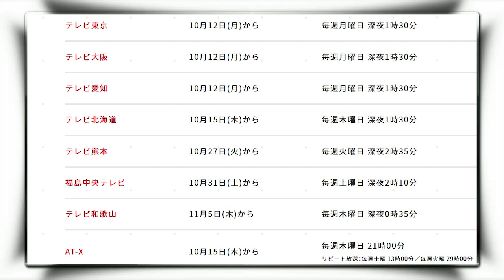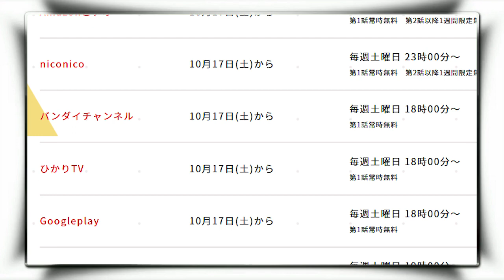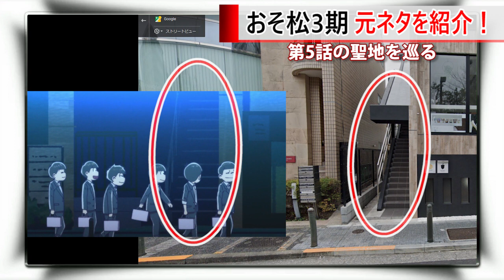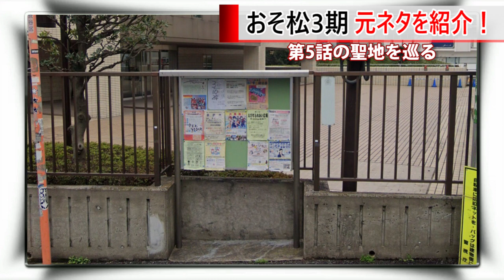おそ松さん 3期5話 帰り道を歩く六つ子のシーンを解説！歩いていた道は実在する場所だった！？ 聖地巡礼ルートや元ネタを紹介！ Osomatsu-san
TVアニメ「おそ松さん」第3期　テレビ東京ほかにて2020年10月12日（月）深夜1時30分より放送開始!!

A応P「nice to NEET you！」MVフル Ver. (TVアニメ『おそ松さん』第3期OPテーマ)

おそ松：櫻井 孝宏
カラ松：中村 悠一
チョロ松：神谷 浩史
一松：福山 潤
十四松：小野 大輔
トド松：入野 自由
トト子：遠藤 綾
イヤミ：鈴村 健一
チビ太：國立 幸
デカパン：上田燿司
ダヨーン：飛田 展男
ハタ坊：斎藤 桃子　ほか

OPテーマ
A応P「nice to NEET you！」
作詞・作曲：村井 大　編曲：倉内達矢